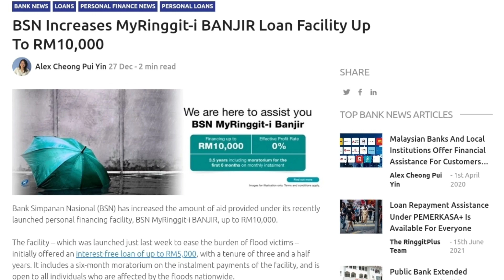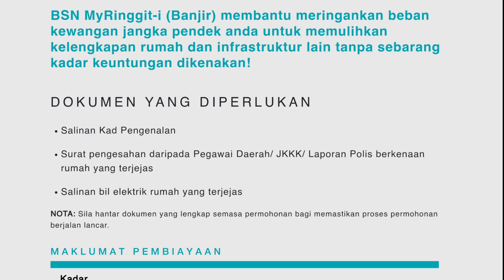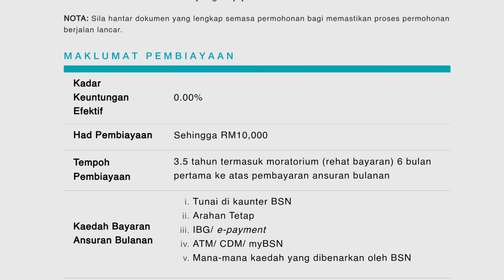Pinjaman Mangsa Banjir Tanpa FAEDAH Sehingga RM10,000 MyRinggit-i BSN | Syarat & Cara Mohon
BSN MyRinggit-i Banjir adalah inisiatif kerajaan yang disediakan khusus bagi membantu mereka yang terkesan dengan bencana banjir Disember 2021 di Malaysia dan0 ditawarkan dalam bentuk pembiayaan peribadi tanpa cagaran sehingga RM10,000.

Antara syarat kelayakan yang anda perlu penuhi adalah seperti berikut iaitu:

i) Warganegara Malaysia
ii) Tinggal di lokasi yang disahkan terjejas berdasarkan pengesahan oleh Pegawai Daerah atau JKKK atau Laporan Polis
iii) Bukan seorang yang muflis
iv) Hanya satu permohonan sahaja daripada satu isi rumah

Untuk mendapatkan maklumat lebih lanjut mengenai pembiayaan BSN MyRinggit-i Banjir ini, anda boleh hubungi 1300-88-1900 atau layari laman sesawang BSN atau kunjungi mana-mana cawangan BSN yang berdekatan